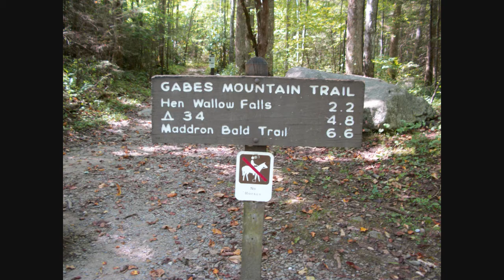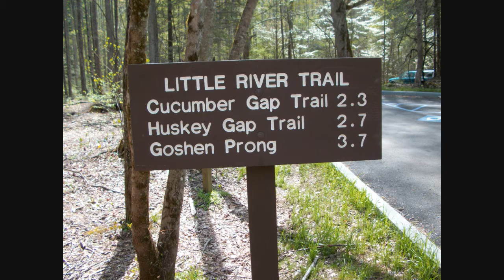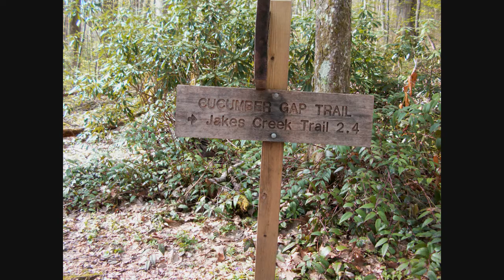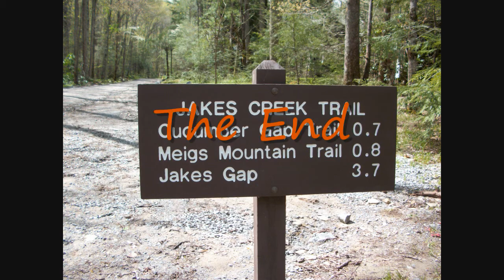Hen Wallow Falls Trail, also Little River & Cucumber Gap Loop Trail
Photos from two of the Great Smoky Mountain National Park hiking trails.